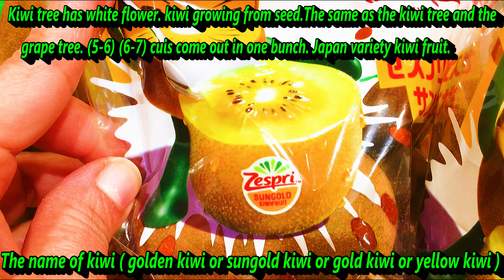JAPANESE KIWI FRUIT || জাপানি কিউই ফল || 日本のキウイフルーツ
health kiwi fruit
kiwi fruit benefits
kiwi fruit in pregnancy
kiwi fruit bangladesh
Japanese kiwi fruit market
kiwi fruit for diabetes
キウイフルーツ
কিউই ফলের উপকারিতা
キウイフルーツの果実の利点
妊娠中のキウイフルーツ
গর্ভাবস্থায় কিউই ফল
ওজন কমানোর জন্য কিউই ফল
減量のためのキウイフルーツ
ডায়াবেটিসের জন্য কিউই ফল
キウイの栄養